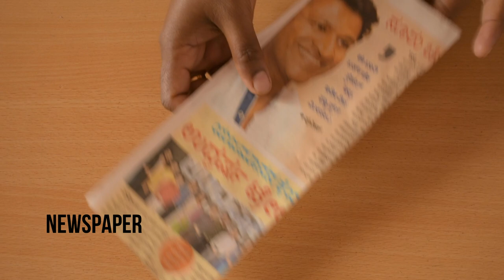DIY | How to make Bansuri /Flute/Murali/Bansi for Laddu Gopal /Thakur ji/Lord Krishna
Previous video-

DIY | How to make beautiful pearl Necklace / Haar /Maala for Laddu Gopal / Kanha Ji |

इलायची से बनाये सुन्दर राखी | DIY | How to make beautiful Rakhi at Home | Rakhi making ideas

DIY | How to make dress for Laddu Gopal | Bal Gopal | Kanha Ji | Krishna - Poshak Making

DIY | How to make Beautiful Bed for Laddu Gopal | Kanha ji Bed making

RakhiEasy DIY | Homemade Rakhi for celebrating Raksha Bandhan |

DIY | Rakhi making at home | Raksha Bandhan special Craft

DIY | Republic Day's Greeting from useless stuff |

DIY | HOW to make Beautiful Rakhi at Home | Rakhi making ideas for Raksha Bandhan | Handmade Rakh